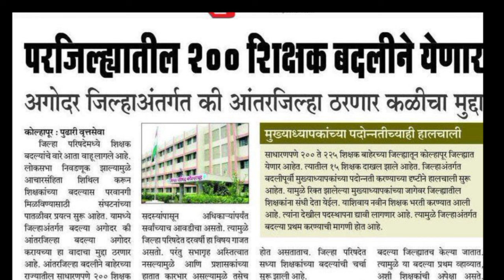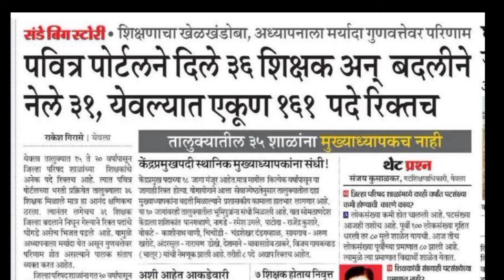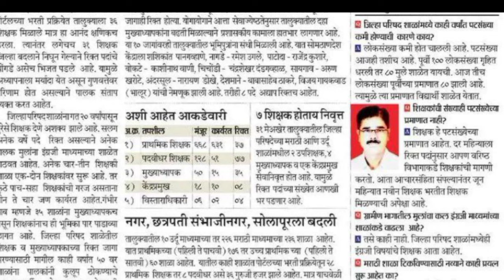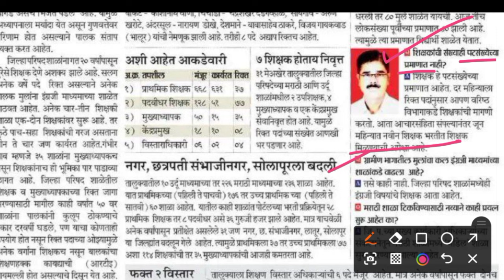पवित्र पोर्टल शिक्षक भरती अपडेट्स | pavitra portal shikshak bharti update